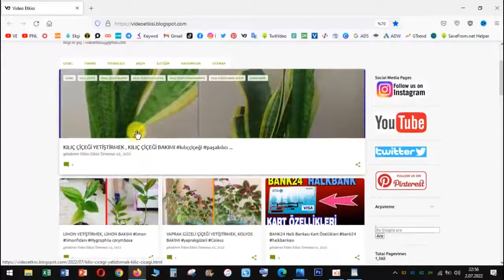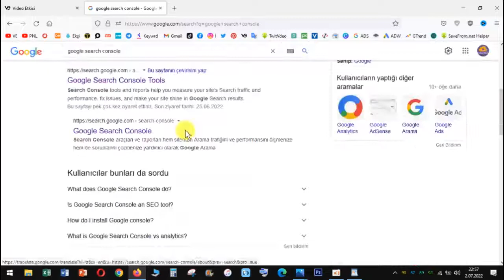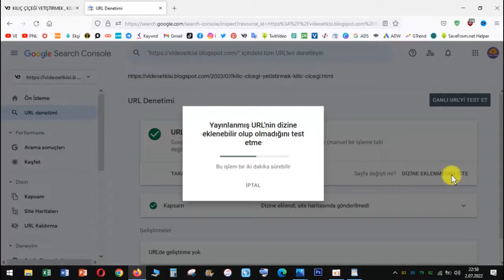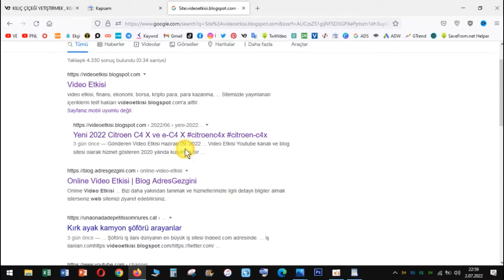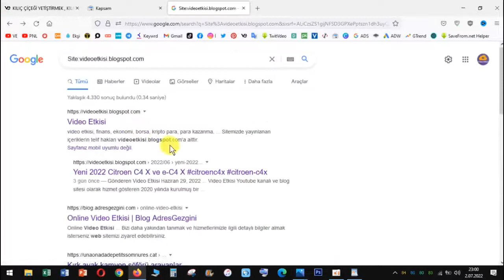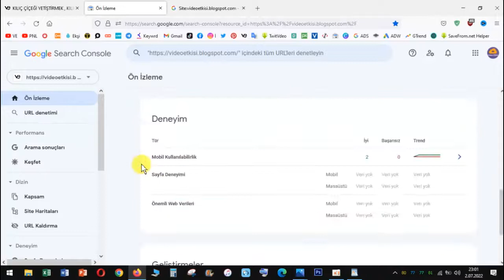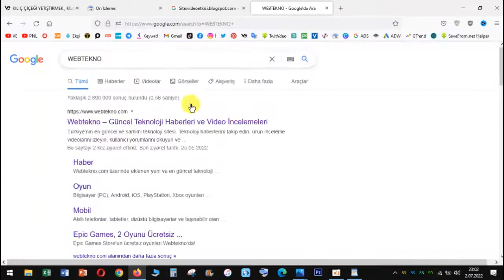Blogger Google index sorunu çözümü, Blogger Googleda gözükmüyor